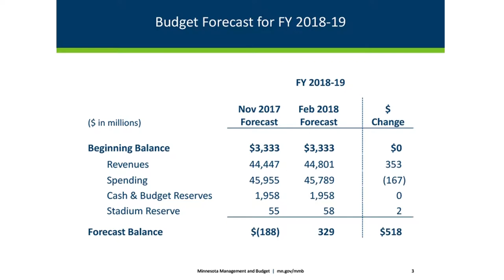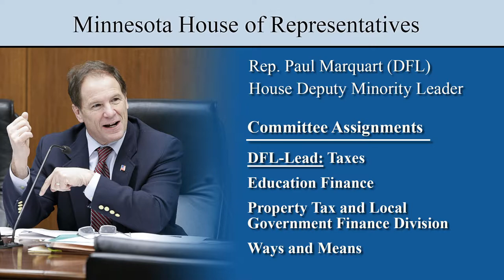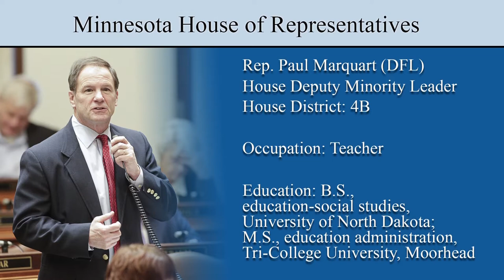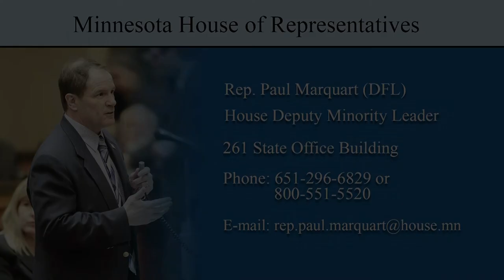Interview with Rep. Paul Marquart (DFL-Dilworth) to preview 2018 State of the State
Deputy Minority Leader Paul Marquart (DFL-Dilworth) shares his thoughts ahead of Gov. Mark Dayton's final State of the State address.